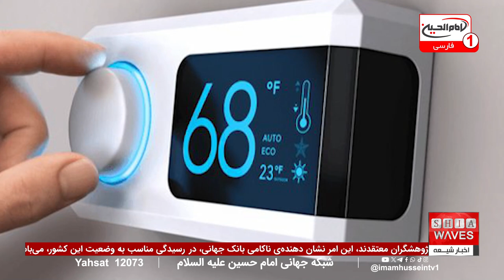محدودیت‌های جدید مرزی ایران، تهدیدی برای حضور زائران افغانستانی در اربعین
شکایت زائران افغانستانی از وضع محدودیت در مرزهای ایران همزمان با نزدیک شدن به اربعین حسینی، نگرانی‌های گسترده‌ای را در میان زائران افغانستانی برانگیخته است.
 این زائران که با عشق و ارادت به امام حسین علیه‌السلام عازم کربلای معلی هستند، از محدودیت‌های جدید در مرزهای ایران به شدت نگران‌اند. طبق گزارشات، مقامات ایرانی اعلام کرده‌اند که زائران افغانستانی تنها از مرز اسلام‌قلعه و صرفاً با اتوبوس می‌توانند وارد ایران شوند، که این امر ممکن است باعث محروم شدن بسیاری از زائران از شرکت در مراسم عظیم اربعین شود.

این محدودیت‌های جدید در حالی اعمال شده که تعداد زیادی از زائران افغانستانی با وجود مشکلات اقتصادی و شرایط سخت، خود را آماده کرده‌اند تا در این مراسم شرکت کنند.
جزئیات کامل این خبر و مشکلات ناشی از محدودیت‌های مرزی را می‌توانید در بخش شبانگاهی اخبار شیعیان جهان مشاهده کنید. تماشای این گزارش می‌تواند شما را به اطلاعات بیشتری درباره وضعیت فعلی زائران افغانستانی برساند.

01:18 - سرخط خبرها
02:05 - شکایت زائران افغانستانی از وضع محدودیت در مرزهای ایران
06:37 - رایگان شدن ویزا و محدودیت‌های ایران
10:41 -  تاثیر محدودیت‌های مرزی بر زائران افغانستانی
13:04 - افتتاح صحن رسول اعظم در حرم مطهر حسینی
13:54 - برپایی خیمه‌ی پاسخگویی به سوالات شرعی
14:46 - شکنجه در زندان‌های طالبان
15:32 - سیل‌های ناگهانی در افغانستان
16:17 - هشدار یونیسف نسبت به تشدید تنش در خاورمیانه
17:01 - تغییرات آب و هوایی
18:17 - تهیه برنامه سه ساله زیارت اربعین
19:45 - فقر در لبنان بحرانی شد

ویدیوهای مرتبط

محدودیت‌های مرزی ایران برای زائران افغانستانی؛ دکتر باقر سعیر: آیا اربعین امسال دور از دسترس است؟